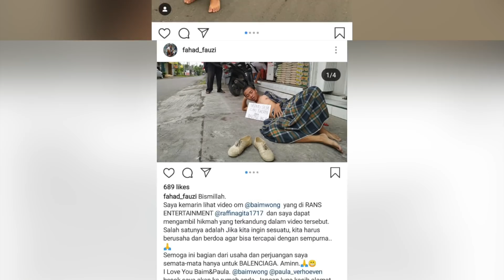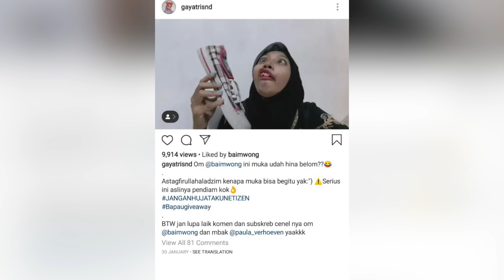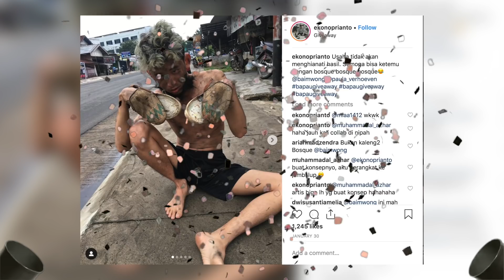REACTION PART 2 , TUNGGULAH HARI PEMBALASAN !! PENGUMUMAN PEMENANG BALENCIAGA !! CONGRATSS !!